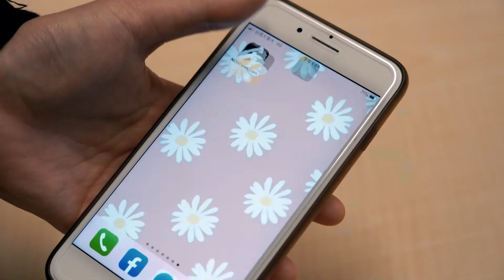數萬人夾道歡迎！白沙屯媽祖鑾轎「百米衝刺」衝進朝天宮